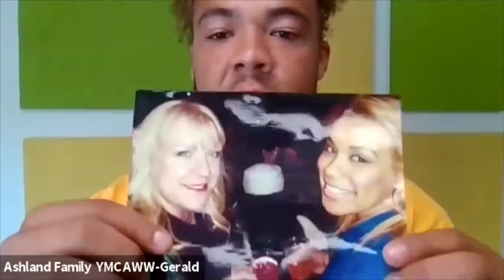Wellness Wednesday: RACISM IN AMERICA with Gerald Greene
Gerald Greene, Y Staff & 2020 SOU Graduate, presents: Racism in America

Curious if you have implicit biases?

Racism and implicit bias are terms we hear daily. But what do they mean to the people who live with their effects? In this Zoom presentation, Gerald speaks on his experiences living as a bi-racial, cis-gendered person in the U.S. and the impacts racism has had on his life. Participants will learn to ask, listen and understand (the key).

Speaker Bio: Gerald Greene grew up in Las Vegas, Nevada. He spent most of his life there, but has spent time in other parts of the country which developed his understanding of racial disparities nationwide. Gerald earned his BS Degree in Health & Physical Education from Southern Oregon University in 2020.

**We experienced technical difficulties during this talk. We apologize and edited out to the best of our ability, and we are very grateful that Gerald navigated the unexpected switch in rooms and remained calm and present through his entire talk.